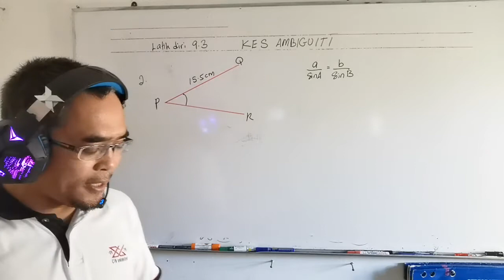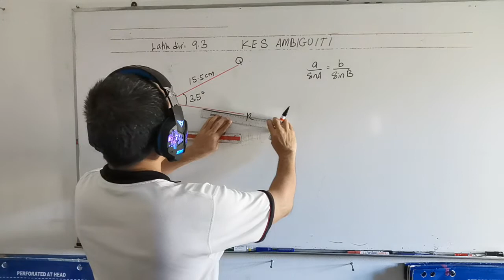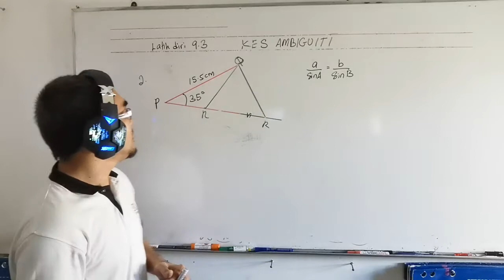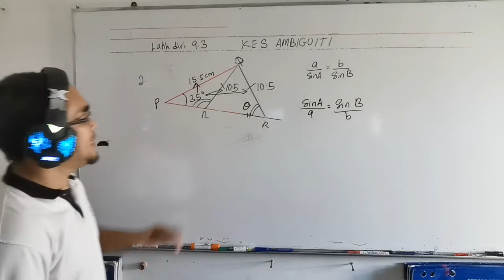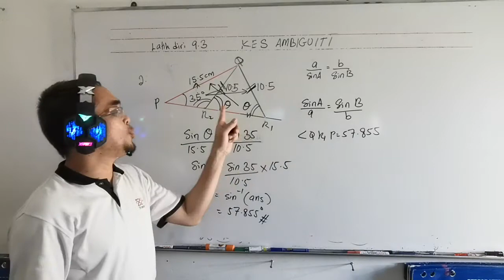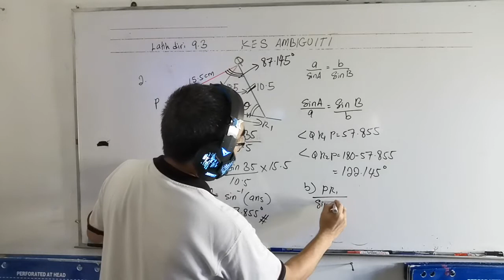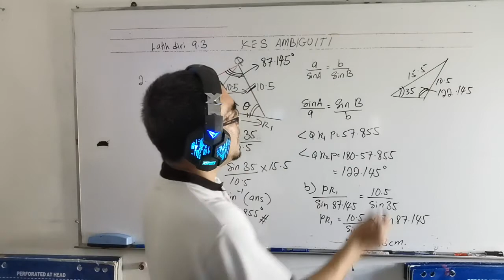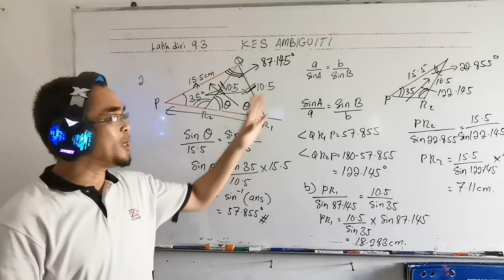Latih diri 9.3 soalan 2 / Bagaimana menyelesaikan masalah melibatkan kes berambiguiti?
Soalan ini didapati daripada buku teks Matematik Tambahan Tingkatan 4 tahun 2020, bab 9 ( Penyelesaian Segi Tiga), latih diri 9.3 No 2.

The question is from Additional Mathematics Form 4 Textbook year 2020, Chapter 9 ( Solutions of Triangles), Self Practice 9.3 No 2. %

Bagaimana menyelesaikan masalah melibatkan kes berambiguiti?